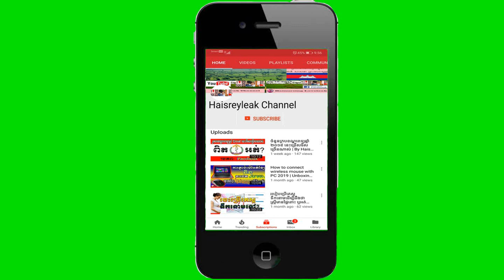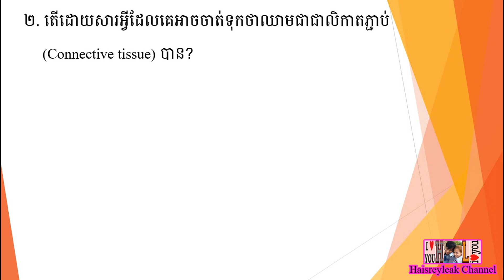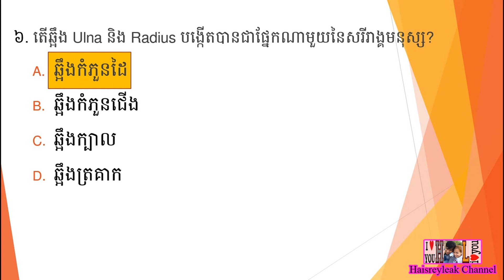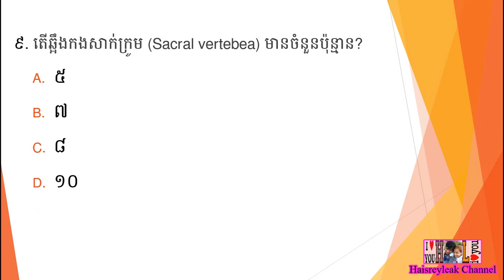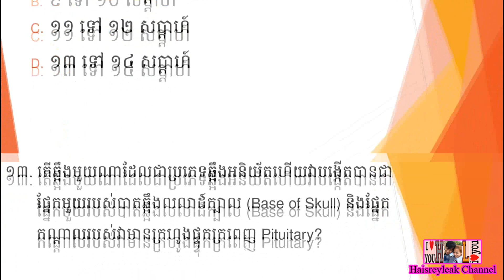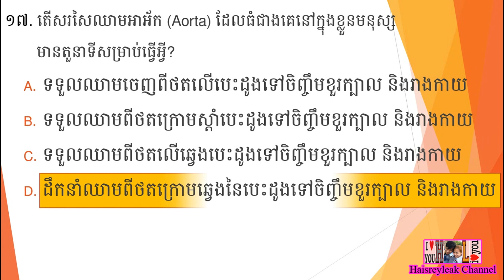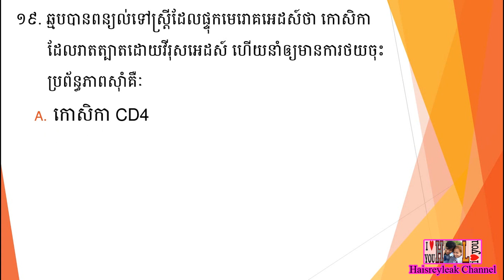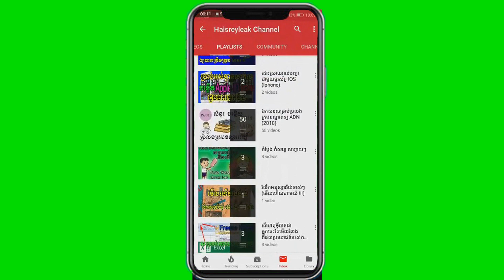សំណួរ ~ ចម្លើយ MCQ សម្រាប់ប្រឡងក្របខណ្ឌពេទ្យឆ្នាំ ២០១៩ | ផ្នែក បរិញ្ញាបត្ររង ឆ្មប (ADM) | ភាគទី ២៥